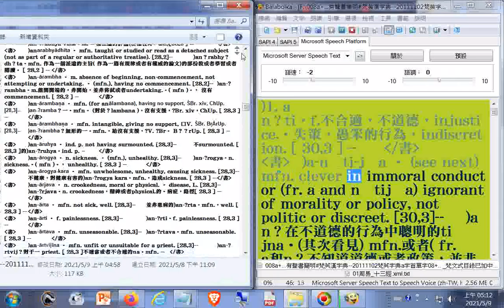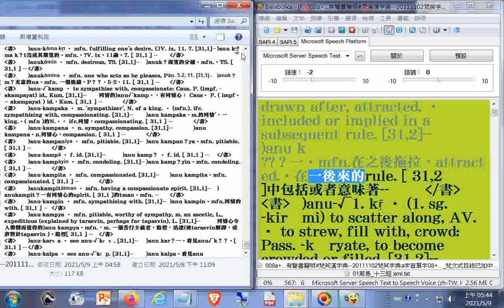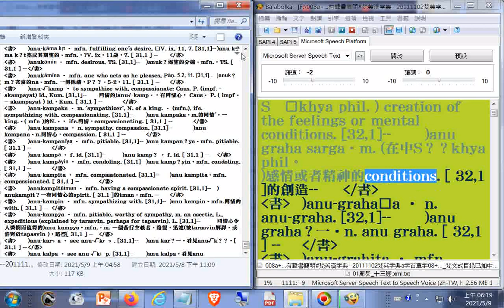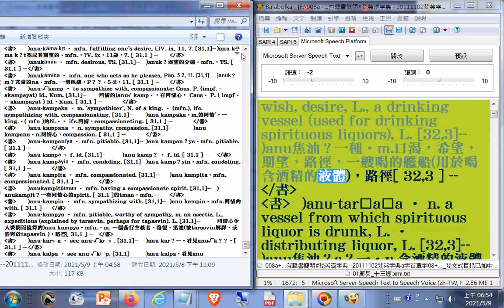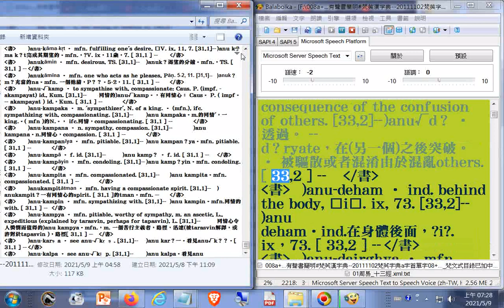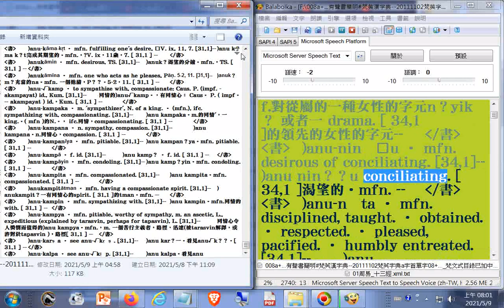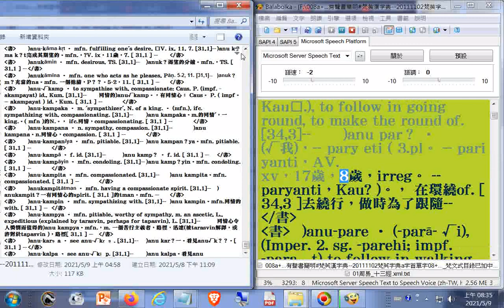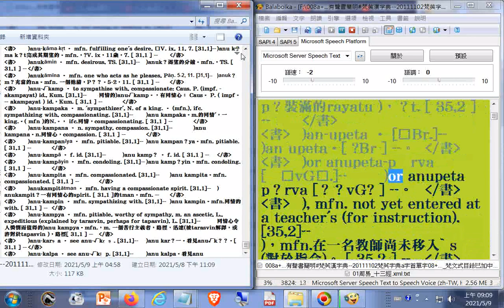011a有聲書簡明#梵英漢字典​ 20111102梵英字典a字首單字11 梵文式目錄已加中譯參考 製作簡明梵英漢字典備用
011a有聲書簡明#梵英漢字典​--20111102梵英字典a字首單字11_梵文式目錄已加中譯參考--製作簡明梵英漢字典備用.txt

001a有聲書簡明#梵英漢字典​--20111102梵英字典a字首單字01_03h04m24s梵文式目錄已加中譯參考--製作簡明梵英漢字典備用

002a有聲書簡明#梵英漢字典​--20111102梵英字典a字首單字03_09h36m27s梵文式目錄已加中譯參考--製作簡明梵英漢字典備用

003a有聲書簡明#梵英漢字典​--20111102梵英字典a字首單字03_09h36m27s梵文式目錄已加中譯參考--製作簡明梵英漢字典備用

004a有聲書簡明#梵英漢字典​--20111102梵英字典a字首單字04_梵文式目錄已加中譯參考--製作簡明梵英漢字典備用

005a有聲書簡明#梵英漢字典​--20111102梵英字典a字首單字05_梵文式目錄已加中譯參考--製作簡明梵英漢字典備用

006a有聲書簡明#梵英漢字典​--20111102梵英字典a字首單字06_梵文式目錄已加中譯參考--製作簡明梵英漢字典備用

007a有聲書簡明#梵英漢字典​--20111102梵英字典a字首單字07_梵文式目錄已加中譯參考--製作簡明梵英漢字典備用.txt

008a有聲書簡明#梵英漢字典​--20111102梵英字典a字首單字08_梵文式目錄已加中譯參考--製作簡明梵英漢字典備用.txt

009a有聲書簡明#梵英漢字典​--20111102梵英字典a字首單字09_梵文式目錄已加中譯參考--製作簡明梵英漢字典備用.txt

010a有聲書簡明#梵英漢字典​--20111102梵英字典a字首單字10_梵文式目錄已加中譯參考--製作簡明梵英漢字典備用.txt

012a有聲書簡明#梵英漢字典​--20111102梵英字典a字首單字12_梵文式目錄已加中譯參考--製作簡明梵英漢字典備用.txt

013a有聲書簡明#梵英漢字典​--20111102梵英字典a字首單字13_梵文式目錄已加中譯參考--製作簡明梵英漢字典備用.txt

014a有聲書簡明#梵英漢字典​--20111102梵英字典a字首單字14_梵文式目錄已加中譯參考--製作簡明梵英漢字典備用.txt

015a有聲書簡明#梵英漢字典​--20111102梵英字典a字首單字15_梵文式目錄已加中譯參考--製作簡明梵英漢字典備用.txt